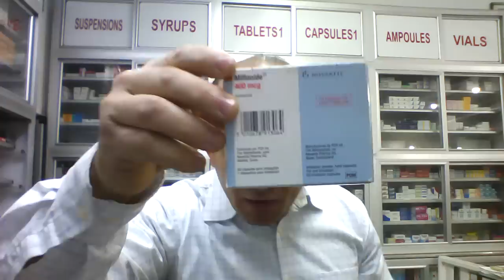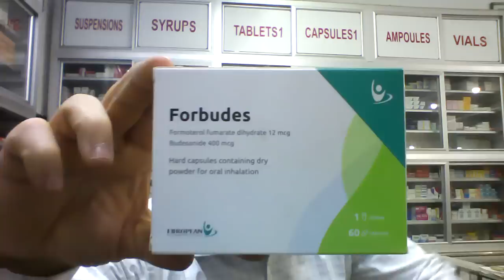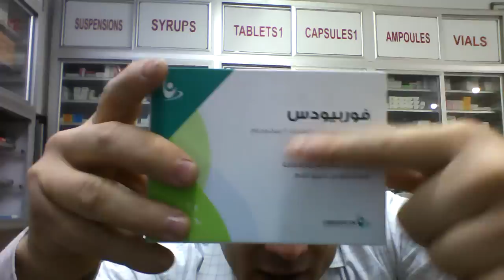علاج الازمات الربوية وحساسية الصدر بكبسولة ثنائية التركيب للاستنشاق بثلث الثمن وطريقة استخدامها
علاج الازمة الربوية بكبسولة ثنائية التركيب للاستنشاق بثلث الثمن   وطريقة استخدامها
الكبسولة تحتوى على بودرة جافة للاستنشاق للعلاج من الازمة الربوية.
فوربيودس كبسول ..سعر الشريط 10 كبسولات 19.5 جنية
لا يوصف الدواء الا تحت ارشاد ومتابعة الطبيب المختص(صدرية)
***تحذير هام:👇👇👇
_كل من يتعرض لمشترك او مشاهد بتعليق غير لائق او يعترض على عقيدة الاسلام وذكر الله والصلاة على رسول الله..يعرض نفسه للحظر النهائى الفورى بمجرد روئية التعليق او ابلاغ المشترك المتضرر.

_كذلك ممنوع منعا باتا الرد والتفاعل مع المشتركين  او اجابة اى اسئلة للمشتركين...كما يحظر الترويج داخل القناة

_كذلك يحظر نهائيا من يعلق تعليق غير لائق

_عنوان الصيدلية:.
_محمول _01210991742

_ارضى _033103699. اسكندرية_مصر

اللاستفسارات  ..

Dr.Mohamad Alkaffas
تحذير
د/محمد القفاص